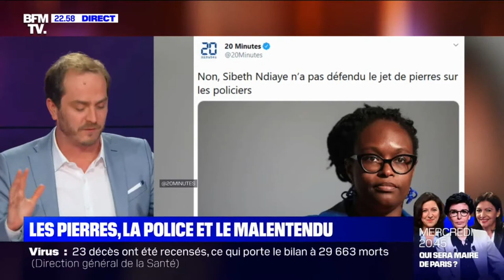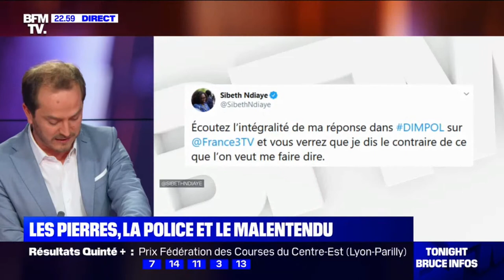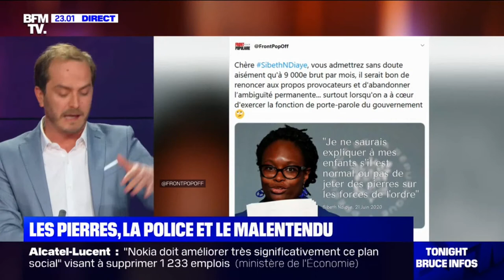BFMTV | L'écho des réseaux de Benoît Gallerey : Les pierres, la police, et le malentendu | 22 juin.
C'est une chronique. J'avais pas la place d'écrire "Chronique" :/
Tous les droits reviennent au groupe NextRadioTV
Diffusé sur BFMTV, le 22/06/2020